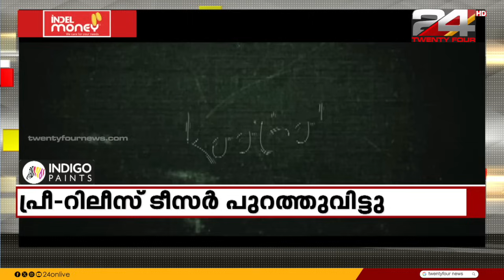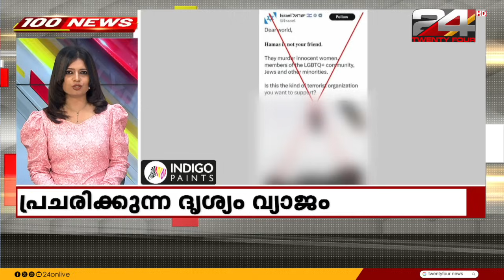100 News | 100 Top News Of The Day | 22 November 2023 | Christina Cherian | 24 NEWS